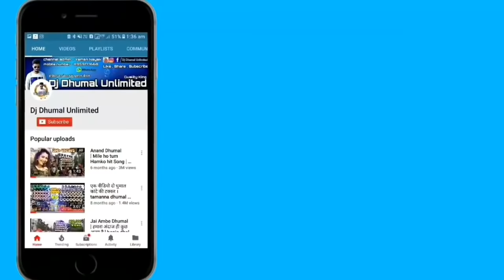Gadi Wala Aaya Ghar Se Kachra Nikal { Sajan Dhumal } Raipur Ganesh Jhanki 2018 | DjDhumalUnlited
हेलो दोस्तो 😘

आज आप देख रहे | साजन धुमाल रायपुर ।